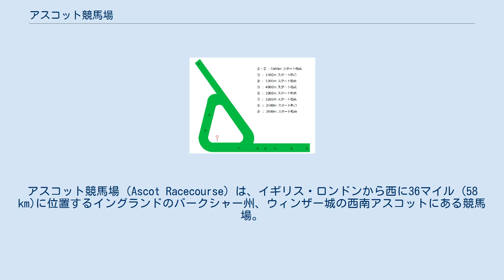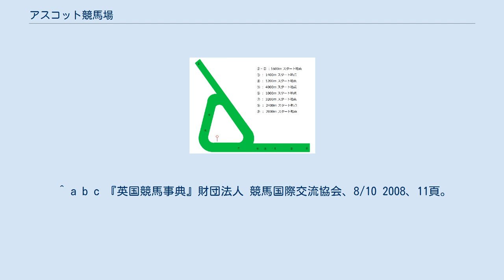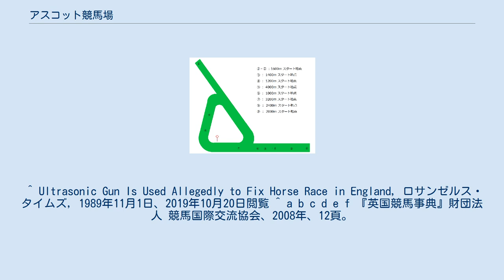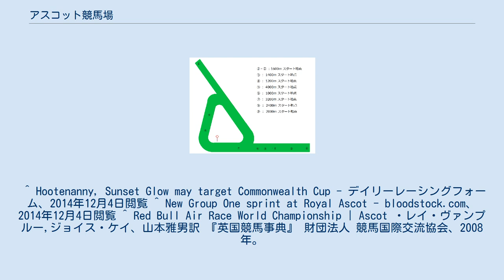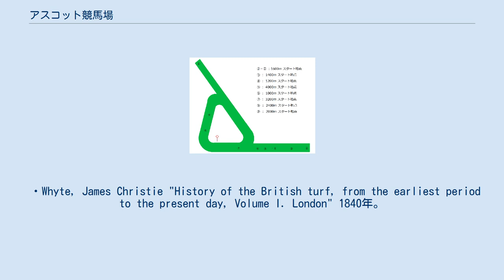アスコット競馬場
アスコット競馬場（Ascot Racecourse）は、イギリス・ロンドンから西に36マイル (58 km)に位置するイングランドのバークシャー州、ウィンザー城の西南アスコットにある競馬場。
イギリス王室が所有し、ロイヤルアスコット開催時には、エリザベス2世がアスコット競馬場を訪れる。
また、7月のダイヤモンドデーにはヨーロッパ三大レースの1つ「キングジョージ6世&クイーンエリザベスステークス」が行われることでも知られる。
 1711年、大の馬好きであったアン女王が居城のウィンザー城から程近い場所を馬車で移動していた際、 目の前に広がる広大な丘を発見し「この場所こそ、競走馬が全力で走るのにふさわしい」と、競馬場の建設を命じた事により創設。
同年8月11日には当地で最初のレースが行われる。
その後、1807年よりゴールドカップが施行されている。
 常設のスタンドが設置されたのは、1793年のことであった。
1839年には10000ポンドを費やして、新しいメインスタンドが開設された。
 1939年までは年に一度、6月のロイヤルアスコット開催と呼ばれる王室主催の4日間の開催のみが行われてきたが、その後は1952年に始まったキングジョージ6世&クイーンエリザベスステークスなど、王室主催以外のレースも行われるようになり、1965年より障害競走も行うようになった。
現在は平地が17日、障害が8日開催されている。
現在では、4月～9月までが平地競走のシーズンで、10月～3月には障害競走のシーズンとなっており、毎月2～3回開催されている。
 1988年6月16日、出走中の馬が暴れて騎手を振り落とす事故が発生したが、翌1989年に超音波を馬に照射することによる八百長であったことが判明した。
 アスコット競馬場のコース概略図。
各番号の位置が大まかなスタート地点となっている。
 メインのトラックはほぼ三角形である（このためコーナーは第3コーナーまでしか存在しない）。
右回り。
1周14ハロン（約2816メートル）、直線2.5ハロン（約503メートル）。
ホームストレッチは、短く上り坂である。
この三角形の最後の直線につながる形でニューマイルコースと呼ばれる1マイルの直線コースがある。
 「キングジョージ」などが行われる12ハロン (=1.5マイル (2,414.0 m))のコースはスウィンリー・コースと呼ばれる。
その他名のついているコースは、スウィンリー・ボトムと呼ばれる三角形の奥の頂点に設けられたポケットからスタートするオールドマイルコースや前出ニューマイルコースがある。
また、1965年には本馬場の内側に、障害コースがオープンした。
 一方で、アスコット競馬場では、馬場の排水が問題となることが多かった。
障害コースがオープンする前年の1964年、集中豪雨が発生し、ゴールドカップを含む2日間の競争が中止となった。
その後、延べ45キロメートル以上に及ぶ排水管が敷設された。
しかし、1974年に発生した集中豪雨によって、クイーンエリザベス2世ステークスが中止されるという事態になった。
 2004年秋から2005年にかけては約2億ポンド（約480億円）の巨費が投じられ、芝コースを路盤から掘り起こしての大規模な改修工事が行われた。
それまで起伏の激しかったコースが幾分平坦になるなど、以前よりも走り易くなったとされている。
また、この改修工事ではパドックがスタンド中央に移設され、新しいパドックには最大で約9000人の人員を収容できるという。
 ブリティッシュ・チャンピオンズデーは、2011年よりアスコット競馬場で開催されている競馬の競走の開催日、および同日に行われる重賞の総称である。
イギリスの平地競走シーズンを締めくくるイベントである。
この日に行われる重賞は、ブリティッシュ・チャンピオンズシリーズの最終戦と1マイル（1600m）のハンデキャップ競走である。
 これらのレースは、2011年以前はアスコット競馬場とニューマーケット競馬場にて長年の間、開催されていた重賞を集約したものである。
アスコット競馬場ではダイアデムステークスとクイーンエリザベス2世ステークス、ニューマーケットではチャンピオンステークス、ジョッキークラブカップ、プライドステークスが開催されていた。
これらがブリティッシュ・チャンピオンズシリーズの各部門の決勝戦となった。
 クイーン・エリザベス2世ステークスとチャンピオンステークスは名前を変えず、それぞれマイル部門とミドルディスタンス...